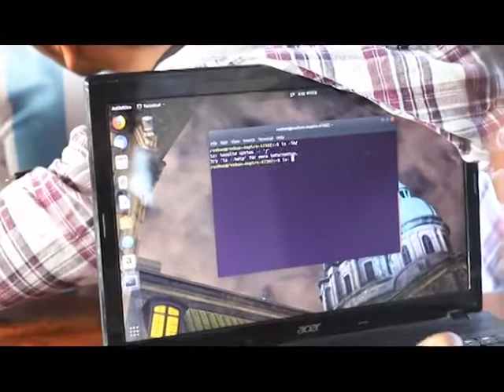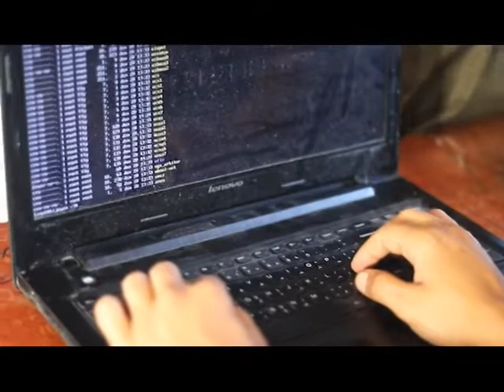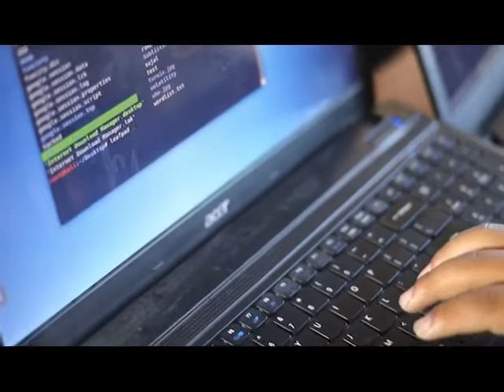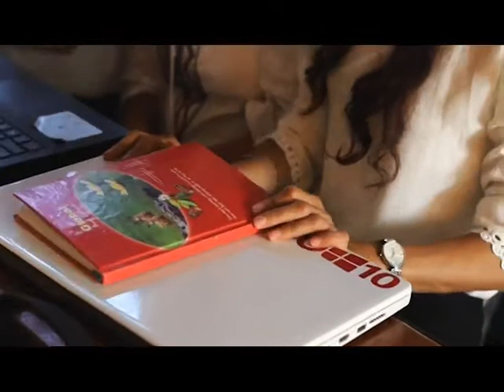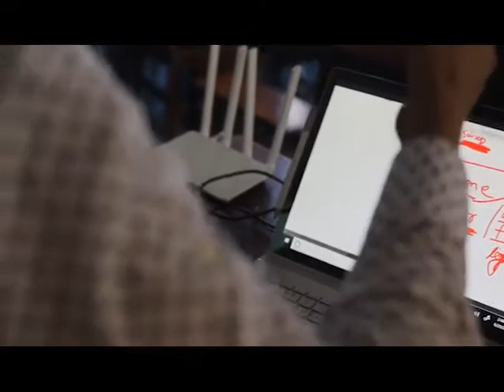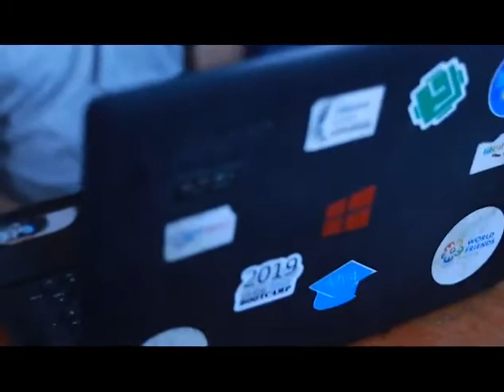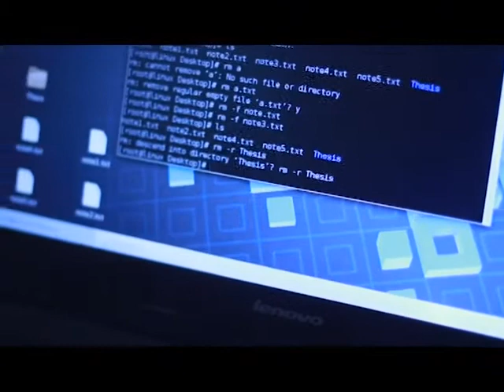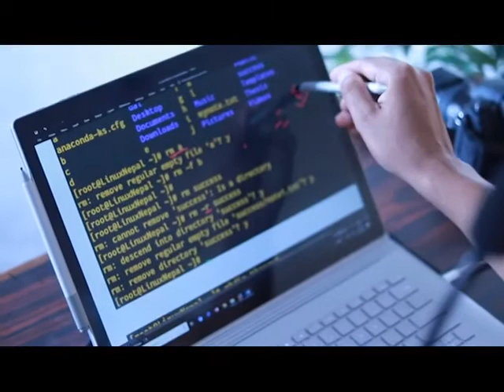Pokhara IT Bootcamp Special Memories 10HrsX3Day Dedicated Lab First Time in Pokhara Learn By Doing